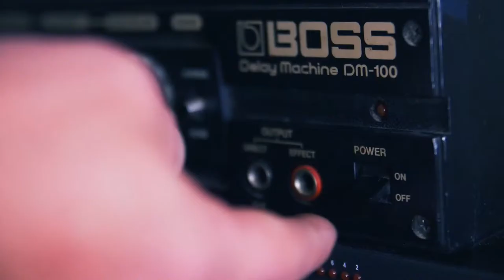Morgan Heritage and Vanzo at Party Time Radio - 16 AVRIL 2023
On clôture cette semaine de dingue avec une émission de dingue !!! Morgan Heritage et Vanzo seront dans nos studios pour une interview et un freestyle de malade !!! Rendez vous à 21h en Live sur toutes nos plateformes de streaming youtube Facebook Twitch et twitter